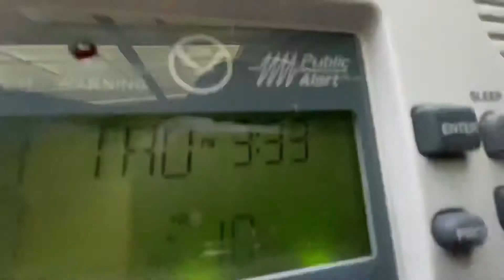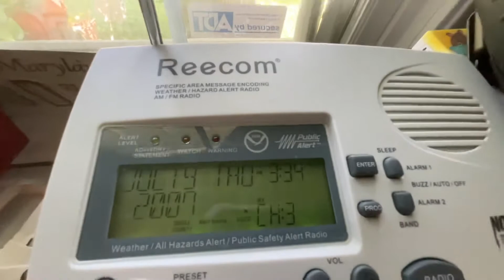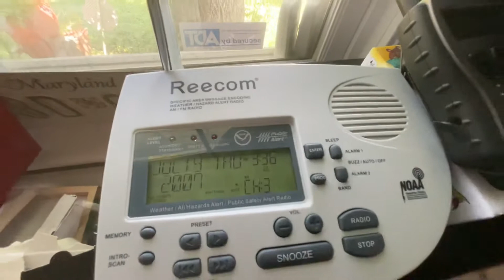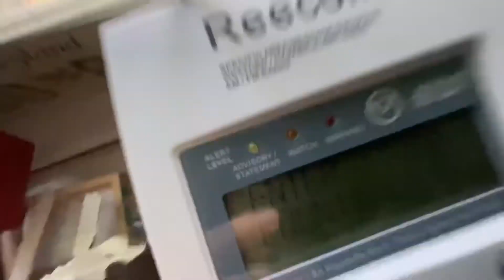August 24, 2021